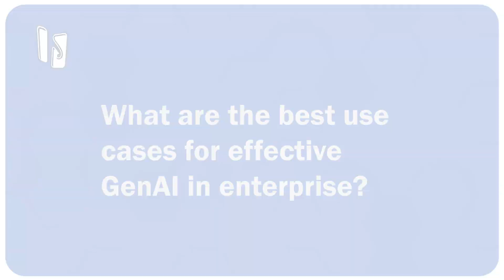What are the best use cases for effective GenAI in enterprise?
A key takeaway from Insight Jam LIVE!'s 2023's work tech panel, "How to Harness Generative AI in the Enterprise (With Real Use Cases)".

Generative AI is transforming technology paradigms by allowing computers to understand and generate content intelligently. Nandan Mullakara highlights practical applications in marketing and sales, generating blog posts, videos, and social media content. He explores GenAI's impact in customer service, healthcare transcription, and even software development, exemplified by GitHub copilot, enhancing automation, content creation, summarization, and various capabilities that contribute to revenue increase, cost reduction, and improved user experiences across diverse business domains.

Panelists:
Dan Aldridge - Director, North America - @merinoconsulting
Cameron van Orman - Chief Strategy & Marketing Officer - @PlanviewInc
Kausikram Krishnasayee - Senior Director of Product Management  - @Kissflow
Jonathon Reilly - Co-CEO & Co-Founder - @akkiohq
Mark Chaffey - CEO & Co-Founder - @hackajobHQ
Nandan Mullakara - Founder - @BotNirvana

Join the Insight Jam today!

• ABOUT THE INSIGHT JAM •
What started a few years ago as a simple social media event to celebrate enterprise technology has now grown into an always-on community with events, discussions, and expert and solution Spaces to share best practices, predictions, and buying advice. Join in the Jam!